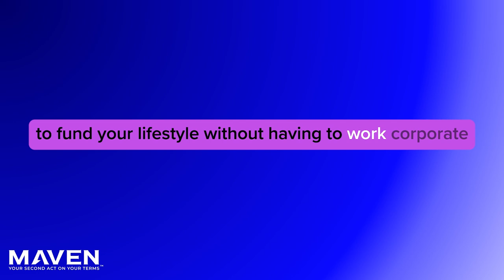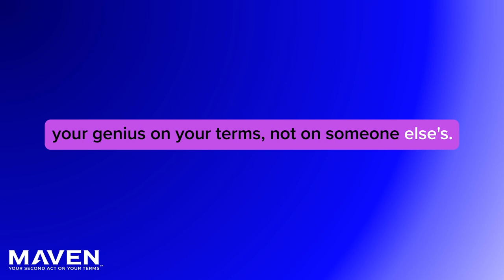Ben Wolf's Insider Story On Fractional Integrators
Ben Wolf, founder and CEO of Wolfs Edge Integrators provides fractional Integrators and COOs to growing mid-market companies. Ben's focus is on building a roster of team-first Integrators to serve clients.

Ben provides deep insight into the challenge the solo fractional COOs face in building their business and how Wolfs Edge Integrators solves the business development challenge.  He also shares his move from an independent contractor model to one of partnership.

The best way to contact Ben is through his website at wolfsedgeintegrators.com. Connect with him on LinkedIn